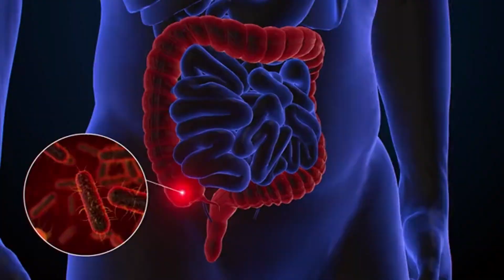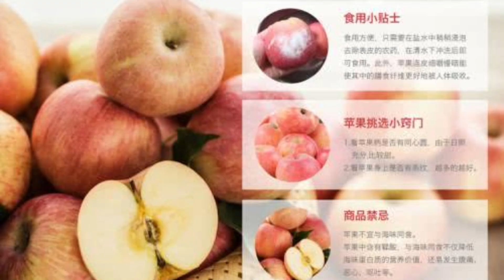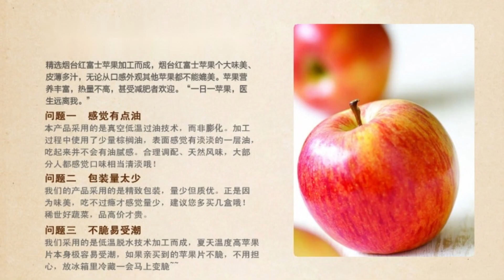「解密蘋果：多種品種的秘密、特色與區別！」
注意事項：
1.若覺得影片速度過快，請自行調整播放速度。
2.如需字幕請開啟。